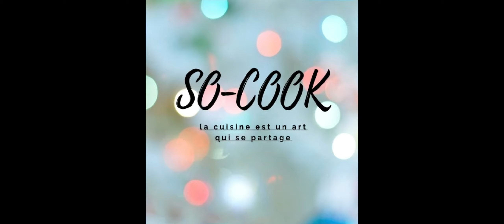Recette de flan pâtissier simple et efficace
" La vraie cuisine est une forme d'art. un cadeau a partager "
Bonjour et bienvenu sur ma chaine So-cook.
 je suis une passionnée de cuisine et d'art ,  et pour moi l'un ne vas pas sans l'autre!!
le plaisir des yeux est aussi important que le gout ,et je vous propose sur So-cook de partager mes réalisations de pâtisseries et de cuisine, et pourquoi pas essayer d'égaler nos grands chefs et épater nos proches.

   Voici une recette de flan pâtissier simple à réaliser.
Ingrédients:
POUR LA PATE SUCRÉE :
230g de farine
140g de beurre
1 oeuf et 1 jaune d'œuf
90g de sucre glace
40g d'amende en poudre
sel
zeste de citron
gousse de vanille.
POUR L'APPAREIL A FLAN:
500g de lait entier
gousse de vanille
80g de sucre semoule
100g d'oeuf entier
50g de maïzena
50g de beurre.